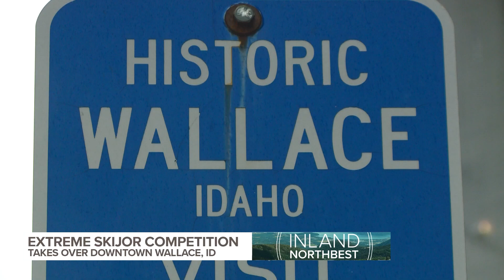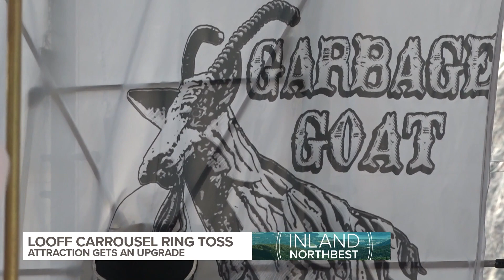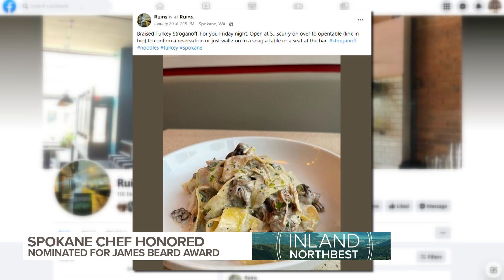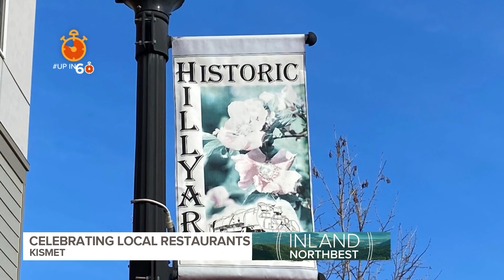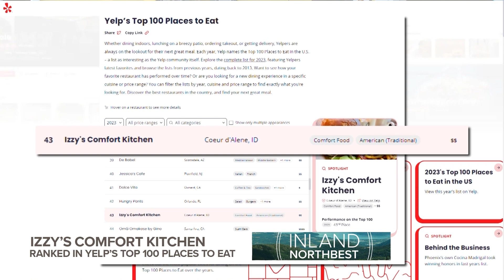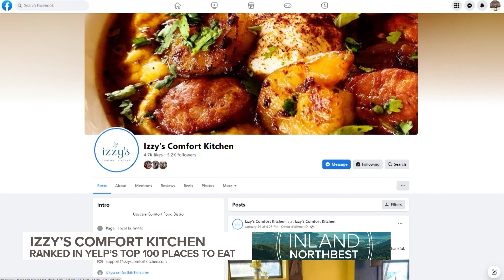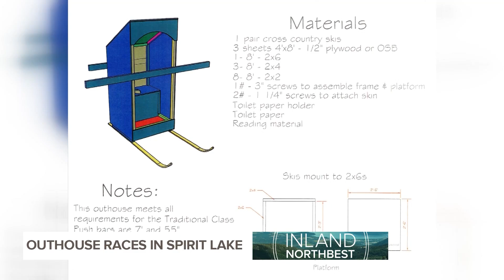Inland Northbest: The Spirit of Competition | A KREM 2 Special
An up-and-coming racer, a ballerina heads to the biggest stage, a local chef rises above his peers, and more stories of competition in this Inland Northbest special.